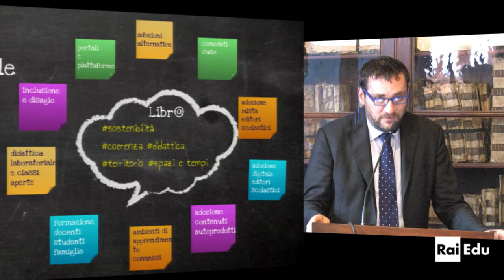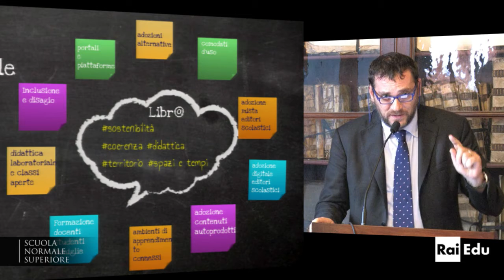Daniele Barca, Dirigente Scolastico Istituto Comprensivo U. Amaldi, Piacenza - 9 novembre 2013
Daniele Barca, Dirigente Scolastico Istituto Comprensivo U. Amaldi di Cadeo e Pontenure, Piacenza